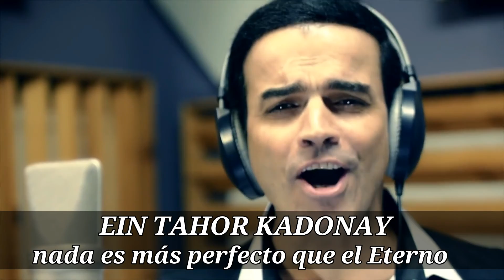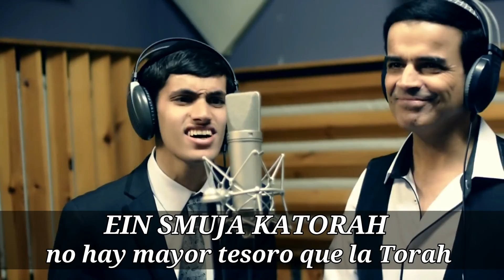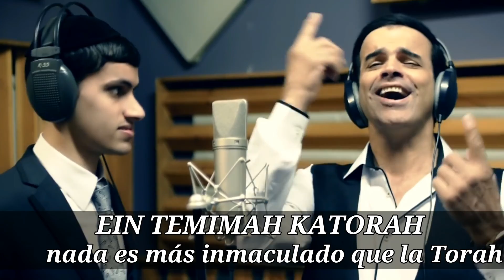Mipi El - En boca de DIo